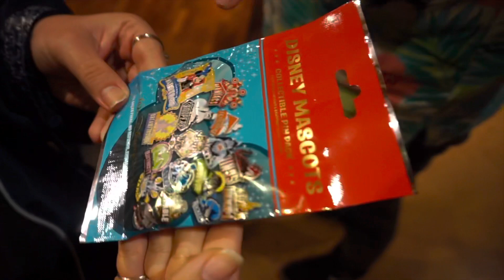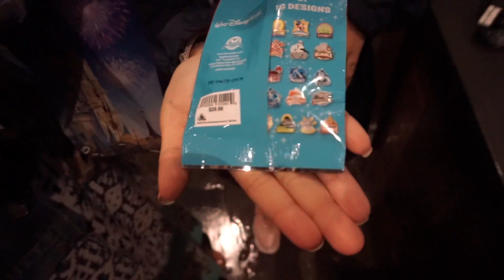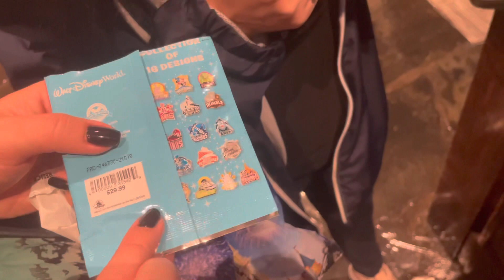Disney Pin Trading at Disney’s Polynesian Village Resort! | Pin Trading at Disney Resorts is BACK!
Join Kate and Whitney in their next episode of Disney Pin Trading. We went on July 1st to check out the options for both sale and trade!